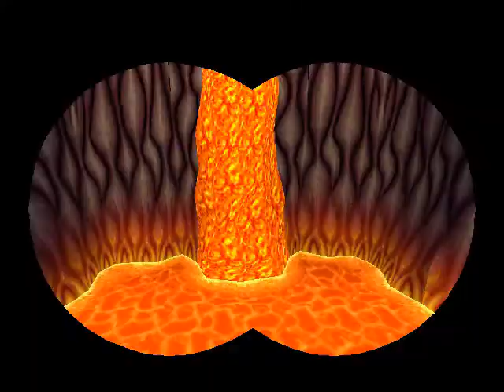[PS1] Croc 2 - 5 - Пират и деревня Казаков